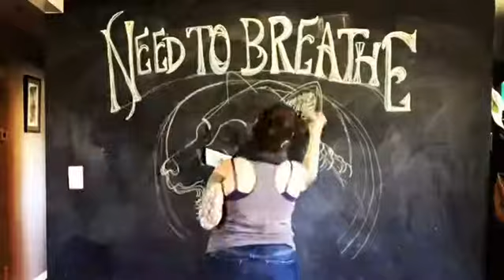Need to breathe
Stay at home Mom sketching out album cover from Need To Breathe ‘s acoustic album.